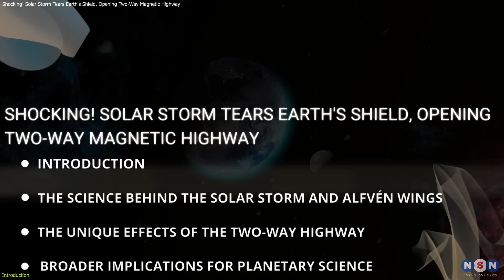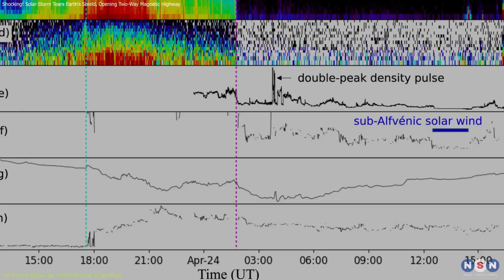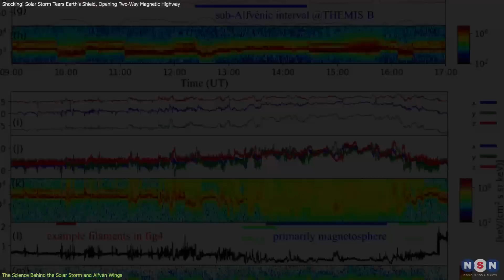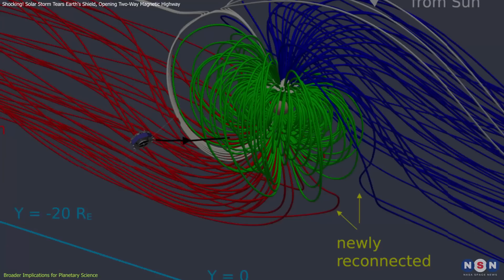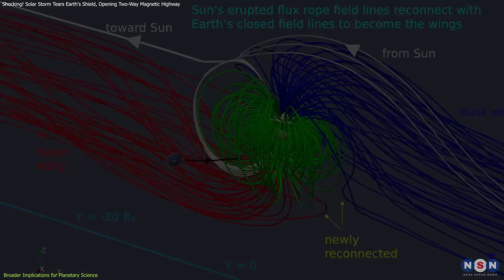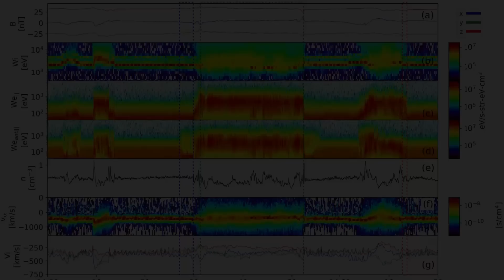Shocking! Solar Storm Tears Earth's Shield, Opening Two-Way Magnetic Highway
On April 24, 2023, a powerful Coronal Mass Ejection from the Sun did the unthinkable: it disrupted Earth's magnetic shield, creating a direct connection between our planet and the Sun. This rare event led to a two-way flow of particles, stunning auroras, and a groundbreaking discovery that challenges our understanding of space weather. Watch to learn how Earth's magnetosphere was exposed and what it means for planetary science!

Chapters:
00:00 Introduction
00:51 The Science Behind the Solar Storm and Alfvén Wings
02:52 The Unique Effects of the Two-Way Highway
04:13  Broader Implications for Planetary Science
06:50 Outro
07:11 Enjoy